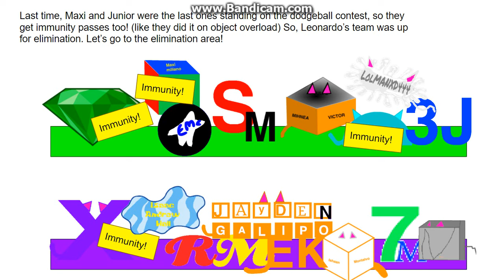Logo Missions Reboot - episode 3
credit to my friends for the objects. real sorry for the 1 month and a half delay, its just that isaac closed his account 3 times, so the only way i can communicate with him is with his scratch account. so yeah.